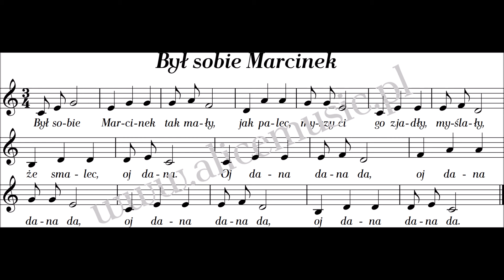Był sobie Marcinek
Podkłady muzyczne do piosenek dla dzieci